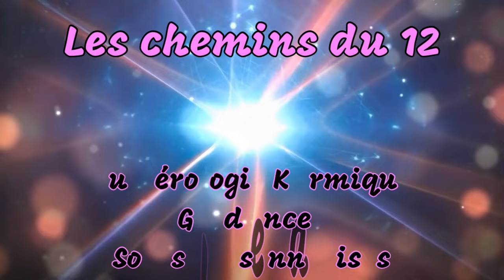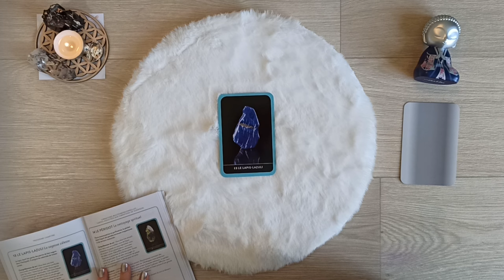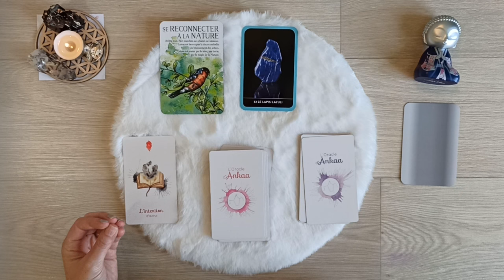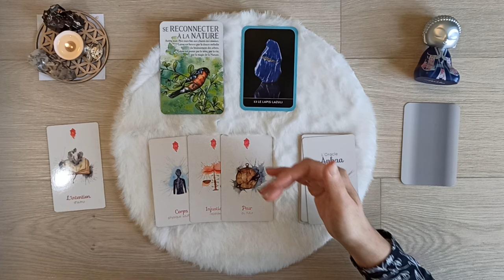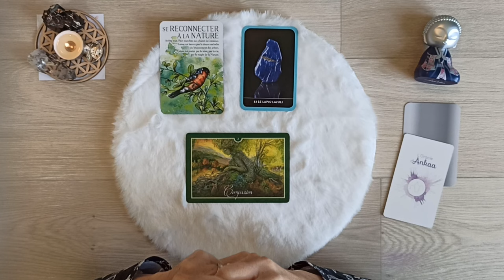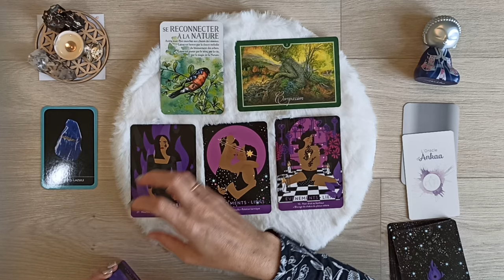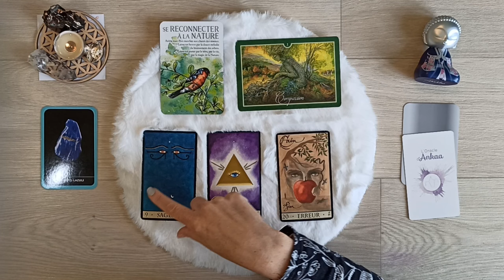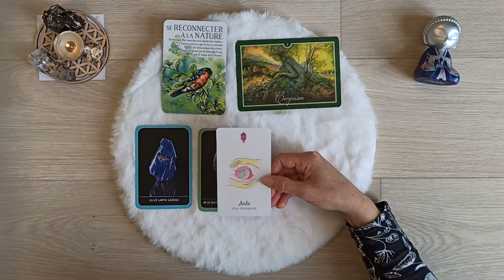SOIN MÉDITATIF GUIDANCE - Se libérer du schéma victime / bourreau et d'injustices répétées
🌟Bonjour & Bienvenue sur ce soin guidance sur la thématique victime – bourreau, deux rôles du fameux triangle de karpman.
Cette guidance énergétique est une aide collective pour nettoyer, libérer et conscientiser vos nœuds inconscients. Elle est programmée en amont avec des fréquences particulières.
Pensez à bien vous hydrater après cette parenthèse temporelle.

🌟 VOUS POUVEZ ME CONTACTER afin d'effectuer :

- vos lectures personnelles (domaine ou guidance complète)
- votre étude numérologique karmique tibétaine pour connaitre les secrets de votre incarnation
- soins spéciaux

Mantra :  Arrête tout. Pars marcher, aux chants des oiseaux. Laisse-toi bercer par la douce mélodie du bruissement des arbres. Laisse-toi porter par la vie, par la magie de la Nature

🌟 MINUTAGE DE LA VIDÉO:

00:00 Présentation
00:20 Soin méditation guidance

✨ Cette vidéo est un axe, une aide pour votre évolution, une libération consciente et/ou inconsciente.
Ne laissez jamais votre pouvoir de décision et de création à personne d'autre que vous-même. Vous êtes cocréateur et cocréatrice de votre vie.

✨ Je publie des contenus réguliers, énergies de la semaine, tirages, etc sur mes autres réseaux, vous pouvez me retrouver sous le pseudo: Les chemins du Douze